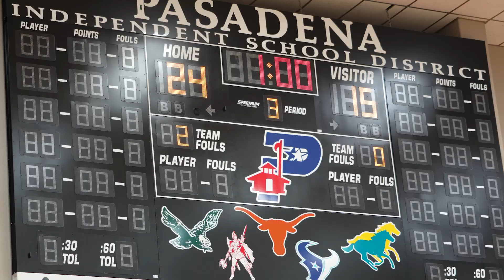Volleyball Playoffs Round 2